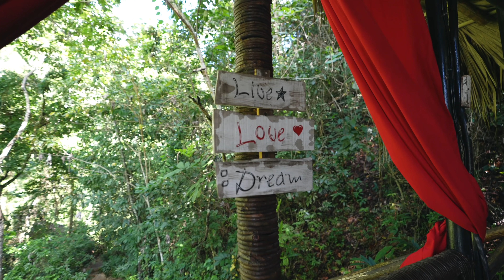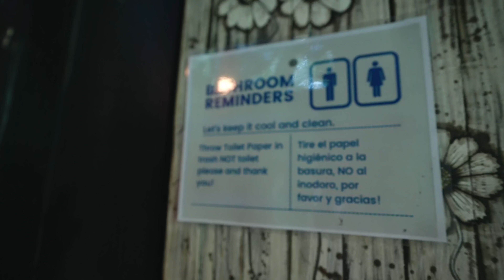We Stayed in a Treehouse IN THE JUNGLE! Is This Dominican Republic's BEST All Inclusive Hotel??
We may have found the Dominican Republic's BEST All-inclusive hotel! The Dominican Treehouse Village is tucked away, deep in the jungle, and is easily one of the top coolest places we've ever stayed! Come tour this amazing jungle villa with us, eat delicious food and get a taste of what the DR has to offer 😍